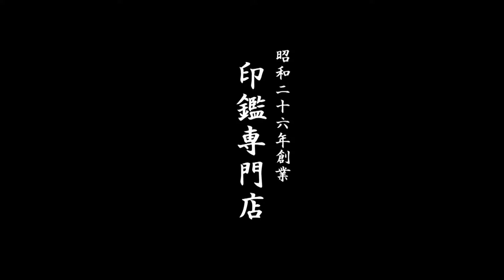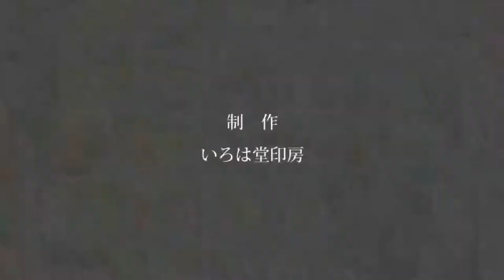鳥取市で【飴野】様の認印をお探しなら、30分スピード彫刻のいろは堂へ!!